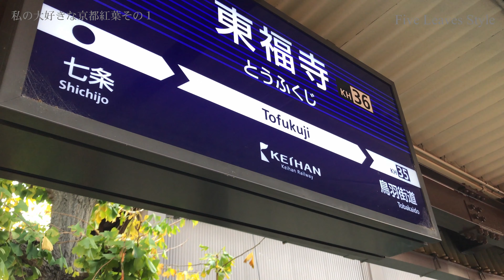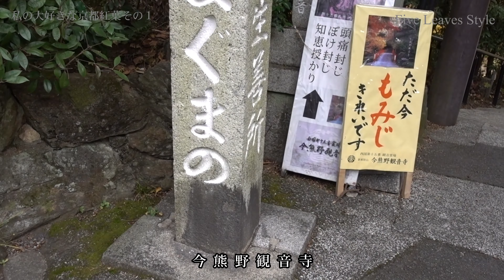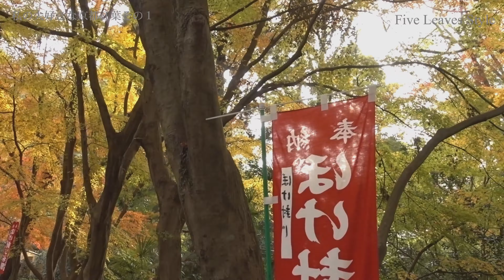私の大好きな京都紅葉その１ | 2018 ド京都突進紅葉旅 #04 |【旅日記vol.028】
動画内では寺名を出していますが、検索されないようロケ地はあえてテキストにいたしません。無駄なあがき？ 特に効果は期待しておりませんが、一種の演出みたいなもんです。

〇BGM
音小屋より
・Love Story～夢幻～
・万華鏡
・月下美人

〇Equipment
SONY RX100M5 with Pilotfly C45
ラストのスライドショー写真はA7Ⅲ / TAMRON28-75